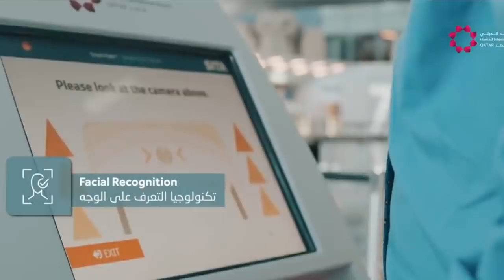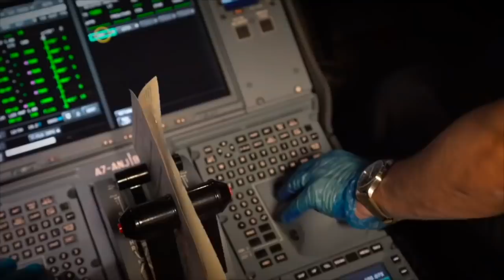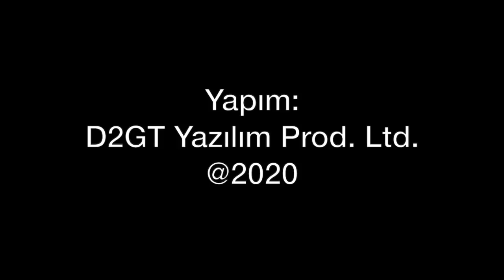Katar Havayolları Türkiye'ye sefer sayısını hızla artırıyor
Bayrak taşıyıcı, yabancı havayolları arasında Qatar Airways Türkiye'de 16'ncı yılını kutlarken pandemi nedeniyle kapattığı uçuş noktalarını tek tek açıyor. İstanbul Havalimanı'na günlük ikinci seferini gerçekleştiren Katar Havayolları'nın Güneydoğu Avrupa Ülke Müdürü Ferit Aksun'un konuğu olduk. Koronavirüs döneminde neler yapıldı, Türkiye için hangi hedefler öngörülüyor, gelişmeleri konuştuk.

Videomuzun müziği, değerli takipçimiz Selçuk Çelebi tarafından hazırlandı:
Kanalı  @Ambient Music Selcuk Celebi   Eserlerine ulaşmak için: